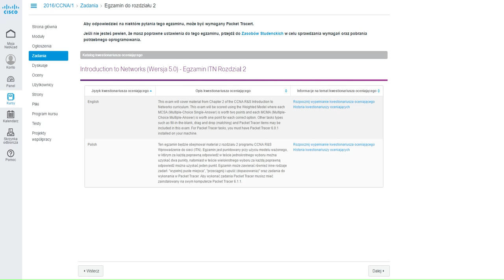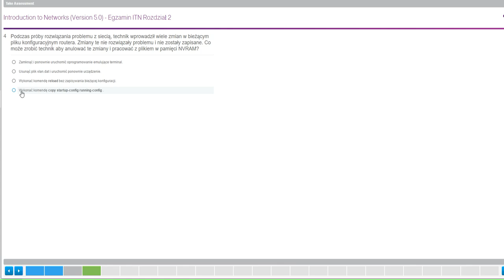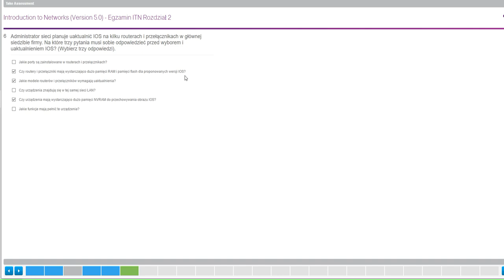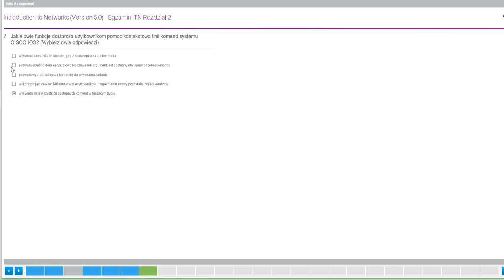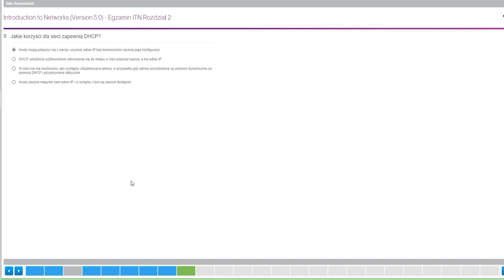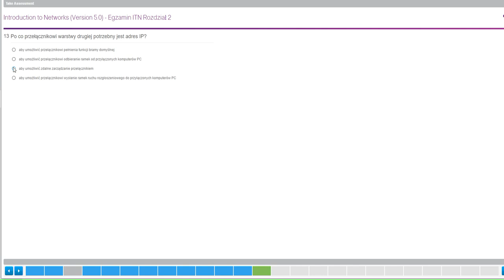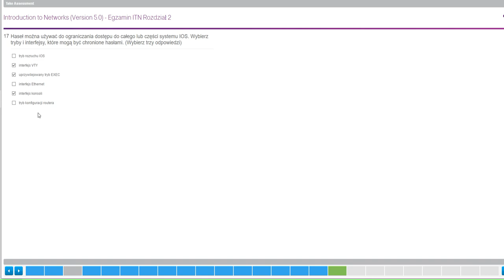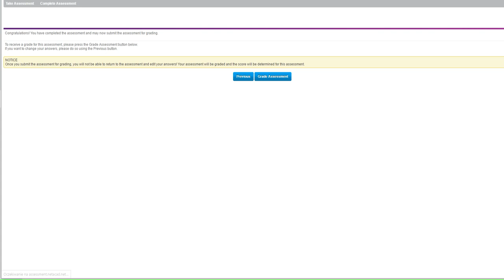CCNA 1 - 5.0 Chapter 2 Exam 89% - Polish